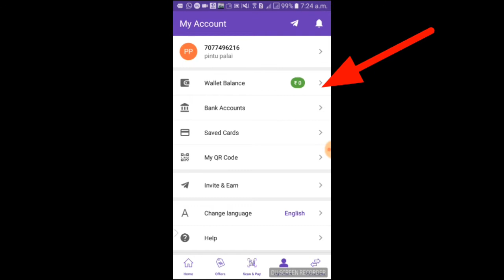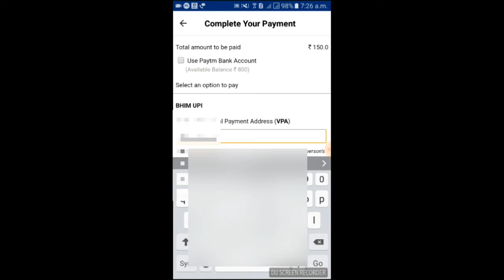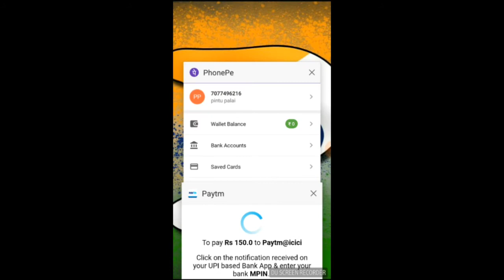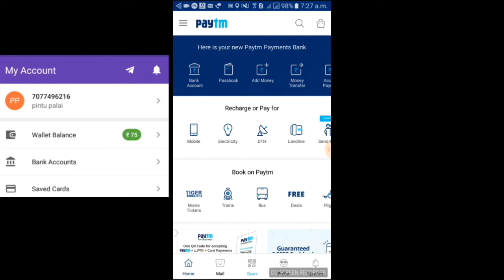Phonepe new CASHBACK offer || add 150 Paytm cash get Rs75 installed your WALLET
Hey!
 I'm loving going cashless with PhonePe - India's
Payments App.

free free Rs75.

👉👉👌And get Rs75 cash in phonepe app.
Nice app.

Add bank account..

1.Set UPI pin
And send me through upi only Rs1
Then u can get Rs75 instant